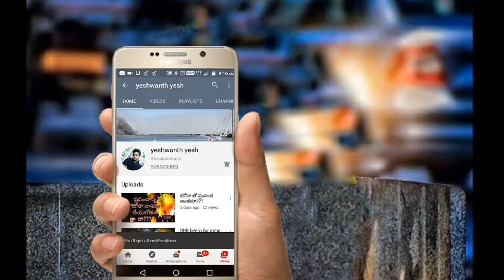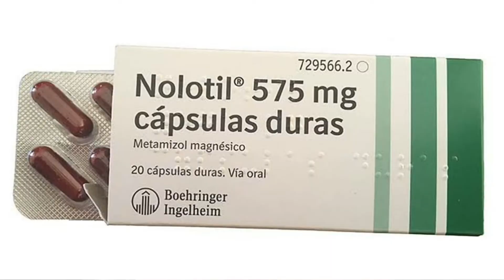చైనా మందులు బాన్ చేయలేమా? || Is it possible to ban china medicines?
A generic drug is a pharmaceutical drug that contains the same chemical substance as a drug that was originally protected by chemicalpatents. Generic drugs are allowed for sale after the patents on the original drugs expire. Because the active chemical substance is the same, the medical profile of generics is believed to be equivalent in performance. A generic drug has the same active pharmaceutical  ingredient (API) as the original, but it may differ in some characteristics such as the manufacturing process, formulation , excipients,  color, taste, and packaging.